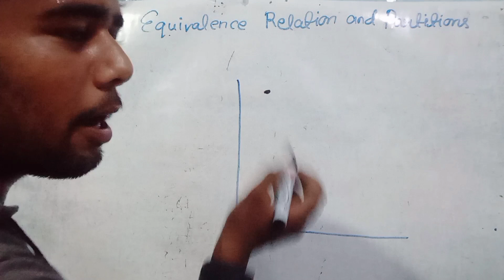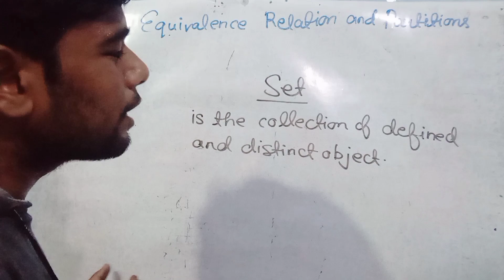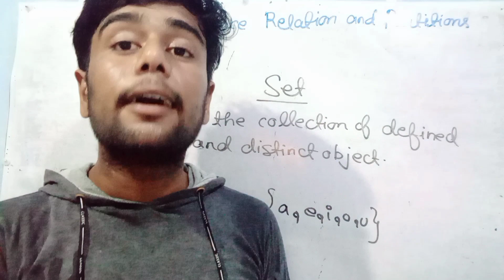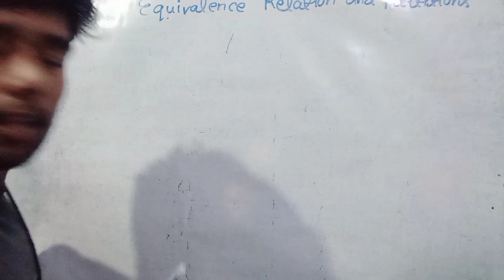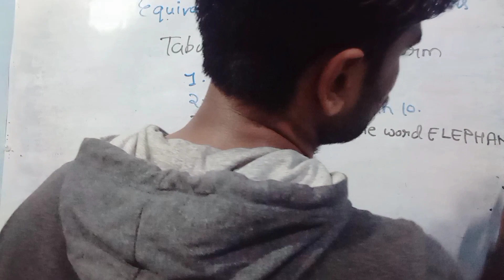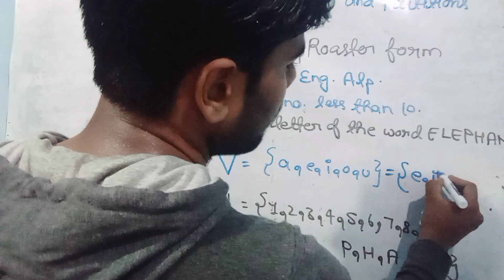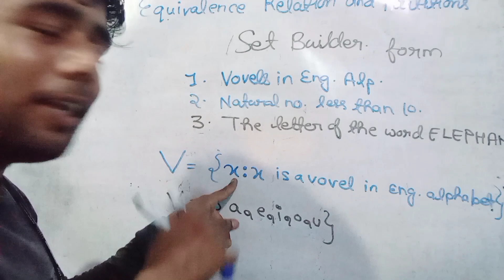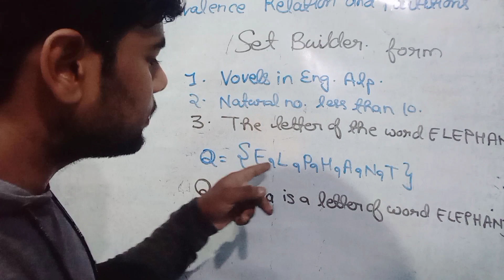Introduction to Set | Equivalence Relation and Partitions | B.Sc. sem 3 | Mathmatics | Algebra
From this class we will start bsc 3rd semester mathmatics.
Let's start our journey ➡️➡️➡️➡️

In this class we will discuss about set ( set is the collection of defined, distinct objects.)

Chemical Dynamics and Coordination Chemistry

B.Sc. instagram I'd

NKG